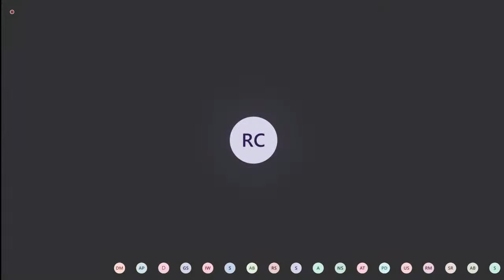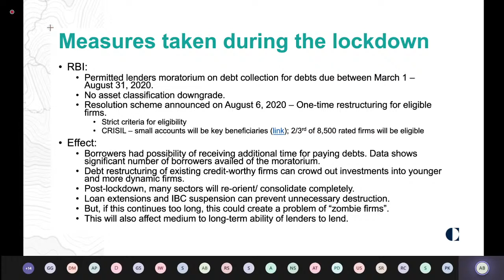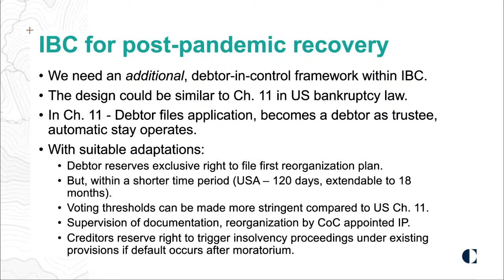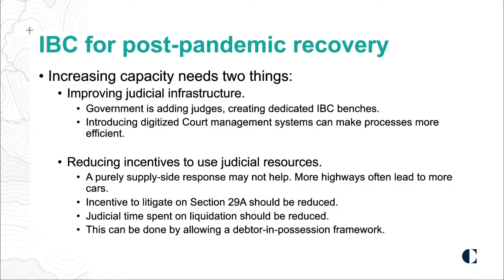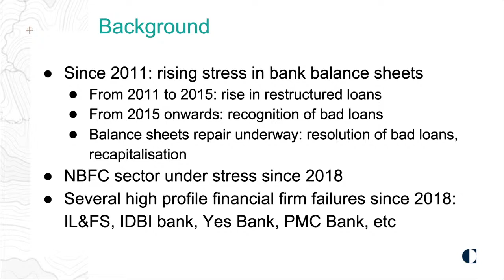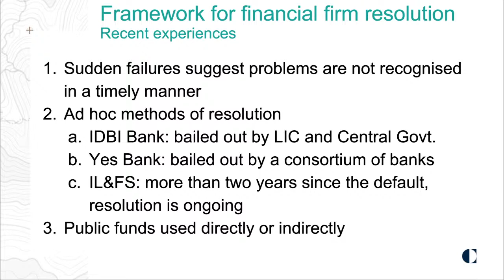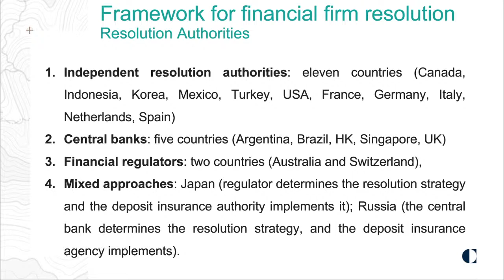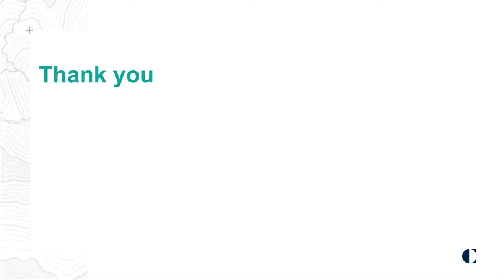Recovery and Resilience: A workshop on India’s Bankruptcy Resolution Framework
The COVID-19 pandemic and its aftermath has caused a severe economic disruption in India. Many businesses are facing financial distress and financial liquidity issues. Sustainable economic recovery will require an efficient resolution system, which enables viable and competitive firms to restructure their liabilities, and allows capital to be reallocated from unviable firms to healthy ones. Lastly, a good resolution framework helps improve macroeconomic stability by preventing the growth of “zombie” firms, and enabling troubled financial firms to be resolved smoothly.

In 2016, India's newly enacted bankruptcy law — the Insolvency and Bankruptcy Code (IBC), 2016 — reshaped the manner in which firm insolvencies occurred in the country. The implementation of this law has assumed a new dimension in the wake of the COVID-19 pandemic. The IBC was suspended by the government at the onset of the lockdown, and it is unclear when the suspension will end. Similarly, a legislation for resolving financial firms was introduced in the last Lok Sabha, but subsequently withdrawn. The efficient functioning of the IBC and the introduction of a mechanism for resolving financial firms are key components that will strengthen India’s recovery process.

Carnegie India is delighted to invite you to ‘Recovery and Resilience: A workshop on India’s Bankruptcy Resolution Framework.’ This workshop will examine the need for strengthening India’s institutional infrastructure for insolvency and bankruptcy in the wake of India’s economic slowdown.

The workshop agenda is as follows:

4:00 - 4:40 p.m.: Presentation on resolution for non-financial firms by Anirudh Burman, followed by comments from Susan Thomas.
4:40 - 5:20 p.m.: Presentation on resolution of financial firms by Suyash Rai, followed by comments from Shashank Saksena.
5:20 - 6:30 p.m: A panel discussion with Pratik Datta, Nikhil Shah, Anjali Sharma and Suharsh Sinha, moderated by Rajeswari Sengupta.
To submit a question for the event, please email . Participants may also submit their questions through the Q&A box in the Teams webinar or the comments section on our YouTube livestream.